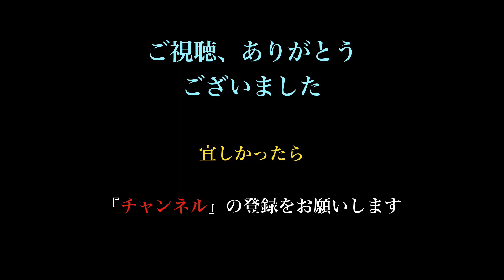松山英樹のドライバー解析、後方から